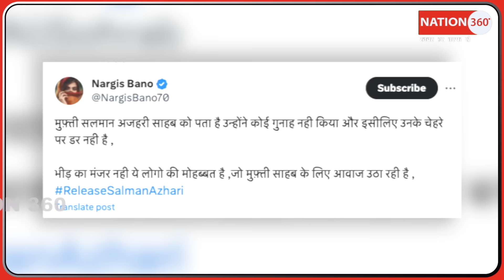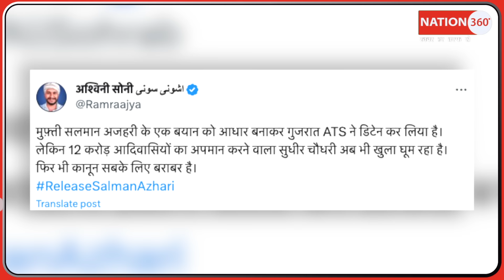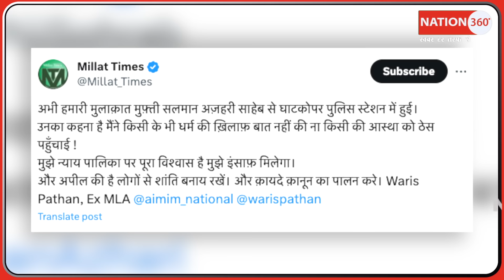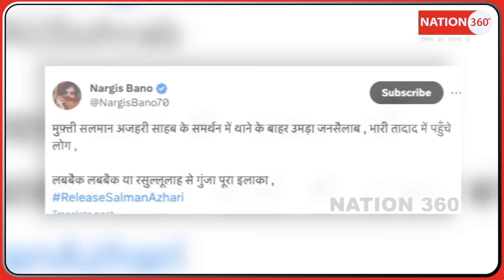मौलाना की गिरफ़्तारी देखलाखों मुसलमानों ने घेरा थाना! लबबैक या रसुल्लूलाह से गुंजा थाना